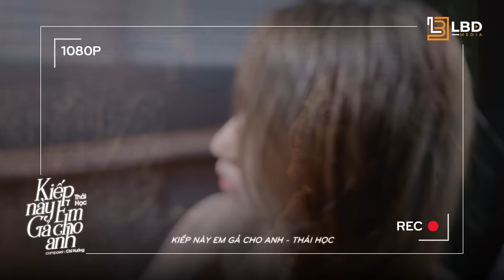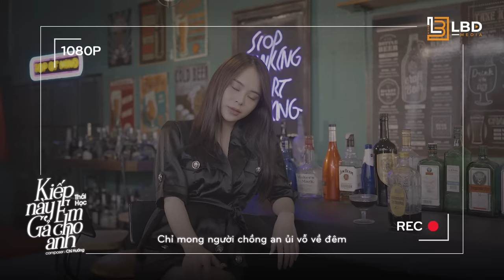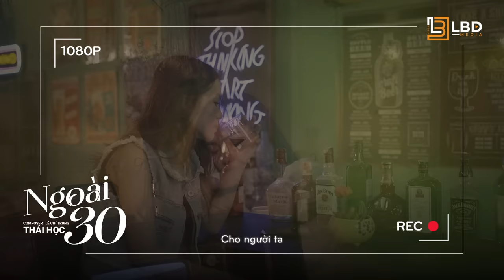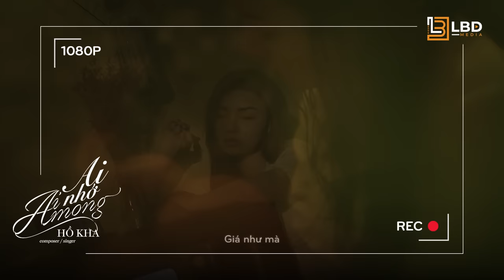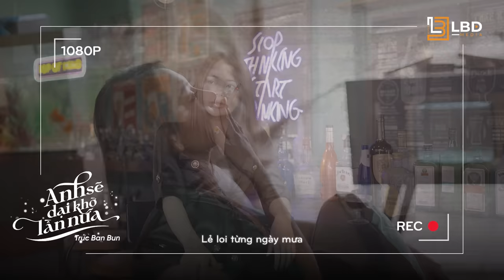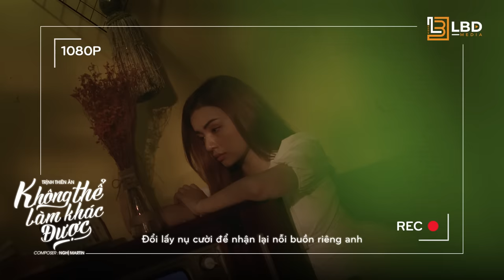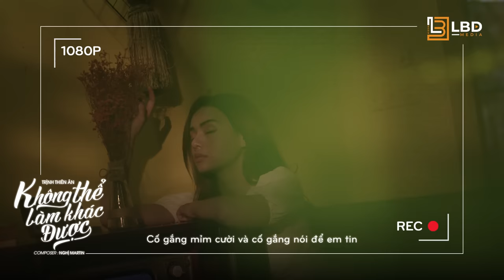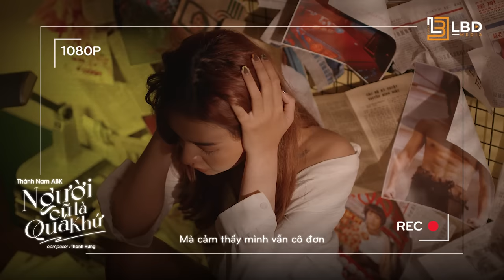Cưới Thôi Em - Mối Tình Không Tên - Đình Nguyễn x Tú Na | Top Hit Nhạc Trẻ Hay Nhất Tháng 11 2023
🎼 TRACKLIST 🎼
| Track 01 ⇢ 00:00:00 | • ♫ Cưới Thôi Em - Thái Học
| Track 02 ⇢ 00:04:55 | • ♫ Mối Tình Không Tên - Đình Nguyễn x Tú Na
| Track 03 ⇢ 00:10:28 | • ♫ Kiếp Này Em Gả Cho Anh - Thái Học
| Track 04 ⇢ 00:15:37 | • ♫ Gửi Em! Người Anh Thương - Trịnh Thiên Ân
| Track 05 ⇢ 00:19:39 | • ♫ Ai Yêu Nhiều Hơn Là Thua - Tú Na
| Track 06 ⇢ 00:24:11 | • ♫ Ngoài 30 - Thái Học
| Track 07 ⇢ 00:28:47 | • ♫ Cảm Ơn Vì Tất Cả Lofi - Anh Quân IDOL
| Track 08 ⇢ 00:32:55 | • ♫ Anh Ta - Teddy
| Track 09 ⇢ 00:38:20 | • ♫ Ai Nhớ Ai Mong - Hồ Kha
| Track 10 ⇢ 00:43:18 | • ♫ Anh Sẽ Dại Khờ Lần Nữa - Truc Ban Bun
| Track 11 ⇢ 00:48:26 | • ♫ Đừng Lo Nhé Có Anh Đây Lofi - Thiên Tú
| Track 12 ⇢ 00:52:09 | • ♫ Mất Rồi Tiếc - Phạm Trưởng
| Track 13 ⇢ 00:56:54 | • ♫ Tự Cắt Duyên Tình 2 Lofi - Tú Na
| Track 14 ⇢ 01:00:43 | • ♫ Đành Buông Tay - Trương Ngôn
| Track 15 ⇢ 01:05:42 | • ♫ Không Thể Làm Khác Được - Trịnh Thiên Ân
| Track 16 ⇢ 01:10:29 | • ♫ Tình Em - Thái Học
| Track 17 ⇢ 01:15:14 | • ♫ Người Cũ Là Quá Khứ - Thành Nam ABK
| Track 18 ⇢ 01:19:40 | • ♫ Làm Vậy Em Thấy Vui Không - Thành Đạt
| Track 19 ⇢ 01:24:54 | • ♫ Người Không May Mắn Lofi - Thanh Hưng
| Track 20 ⇢ 01:29:02 | • ♫ Có Chi Đâu Mà Buồn - Phát Huy T4
Ⓒ Bản quyền thuộc về kênh HIDO Music và LBD Media.